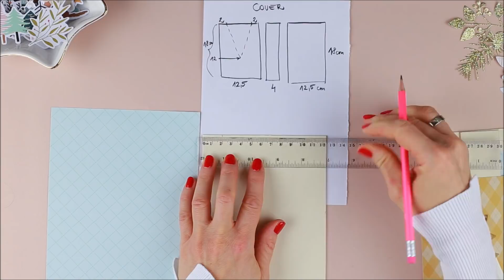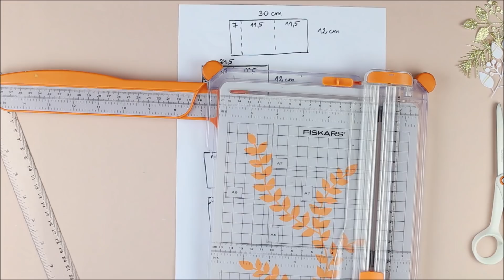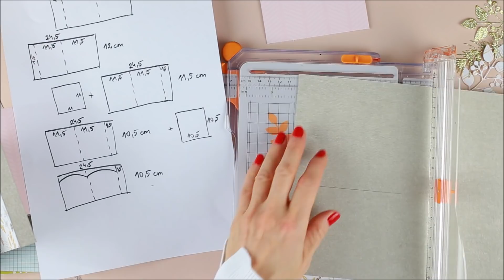Christmas Album Process Video